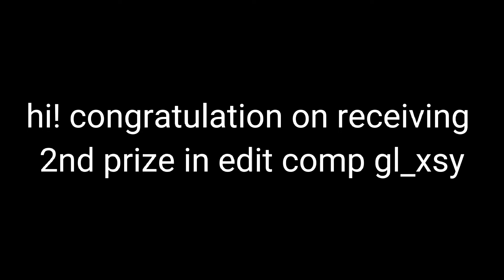gl_xsy edit comp winning prize :)